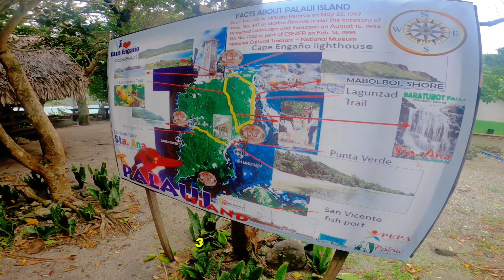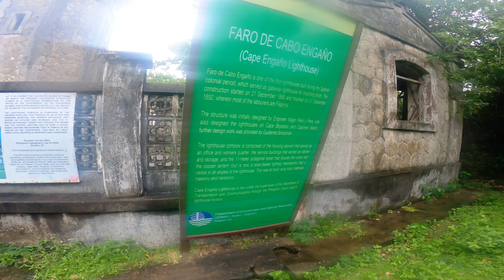Trek to Cape Engaño via Lagunzad Trail | Cagayan | On Two Wheels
Nag trek tayo papuntang Cape Engaño via Lagunzad Trail. Ang Cape Engaño ay matatagpuan sa Palaui Island, Sta Ana Cagayan. Dito din ginawa ang sikat na reality show na Survivor Palaui.